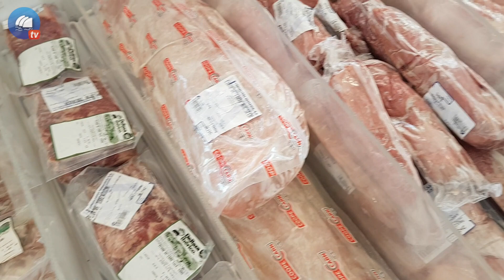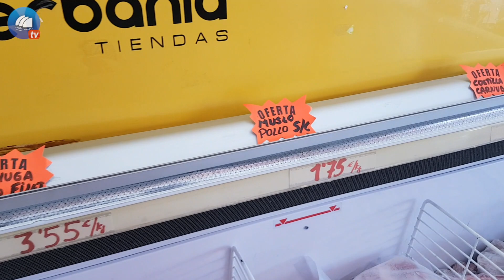A Pie de Calle - Congelados Herbania